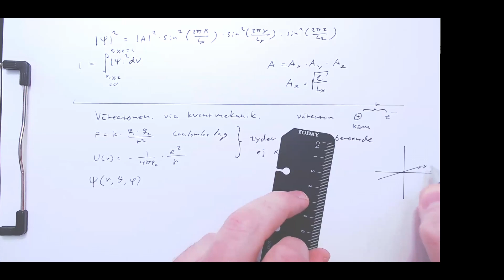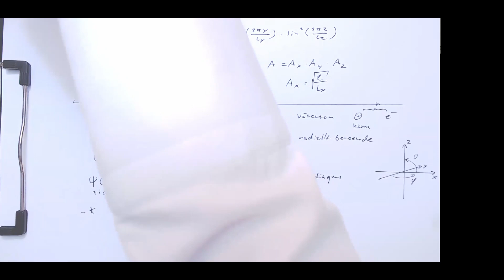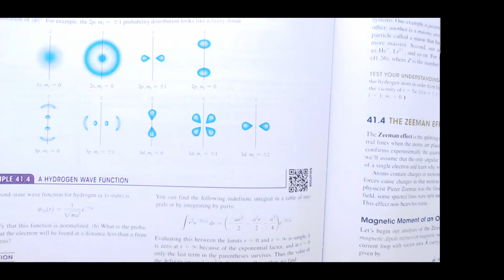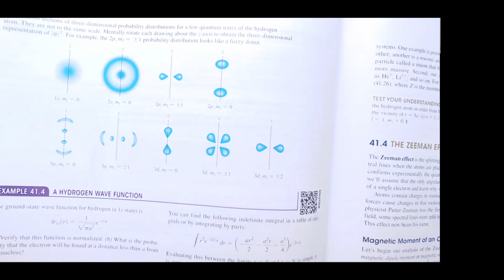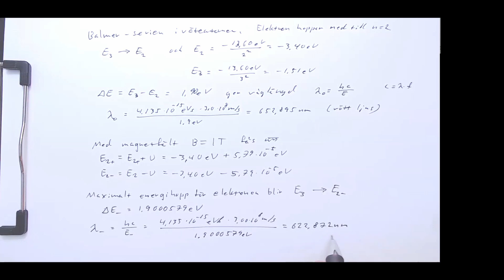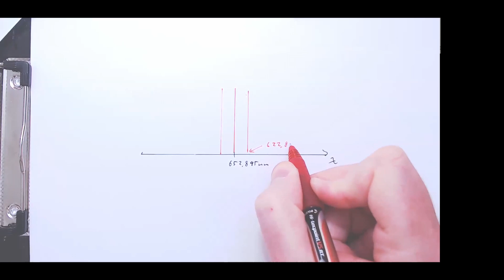41 atomstruktur 1